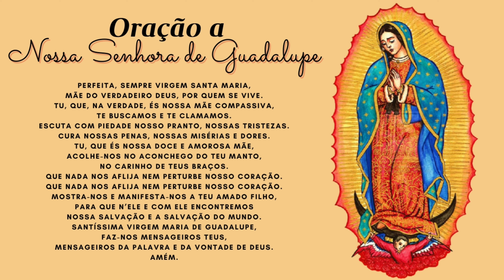Nossa Senhora de Guadalupe | 12 de Dezembro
No dia 9 de dezembro, celebramos a festa litúrgica do índio asteca Juan Diego e, no dia 12 de dezembro, recordamos a festa de Nossa Senhora de Guadalupe, padroeira da América Latina, que apareceu a este simples homem em 1531, período da dominação espanhola em terras ameríndias.

Oração a Nossa Senhora de Guadalupe
Perfeita, sempre Virgem Santa Maria,
Mãe do Verdadeiro Deus, por quem se vive.
Tu, que, na verdade, és nossa Mãe Compassiva,
te buscamos e te clamamos.
Escuta com piedade nosso pranto, nossas tristezas.
Cura nossas penas, nossas misérias e dores.
Tu, que és nossa doce e amorosa Mãe,
acolhe-nos no aconchego do teu manto,
no carinho de teus braços.
Que nada nos aflija nem perturbe nosso coração.
Mostra-nos e manifesta-nos a teu amado Filho,
para que n’Ele e com Ele encontremos
nossa salvação e a salvação do mundo.
Santíssima Virgem Maria de Guadalupe,
Faz-nos mensageiros teus,
mensageiros da Palavra e da vontade de Deus.
Amém.